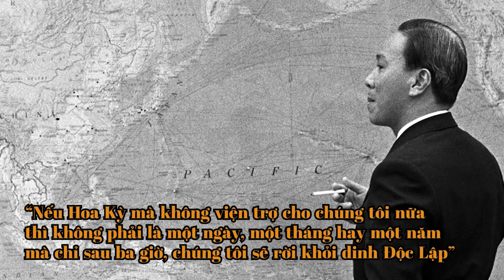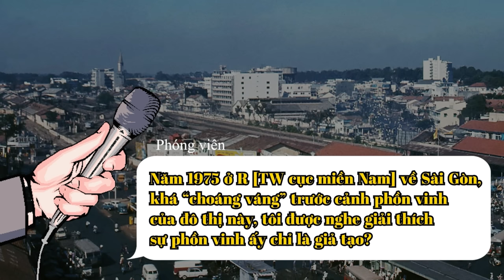Nếu không GIẢI PHÓNG, VNCH giờ giàu thứ 2 Châu Á!? (Sự Thật - Phim Tài Liệu)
Xuất hiện những tiếng nói lạc lõng, không chỉ ở nước ngoài mà cả ở trong nước, rêu rao về sự “hùng mạnh, giàu có của Việt Nam Cộng hòa”, Sài gòn là hòn ngọc viễn đông, kinh tế nhất nhì châu Á, nếu bây giờ chế độ VNCH thắng trận, Việt Nam top đầu châu Á là nắm trong lòng bàn tay.